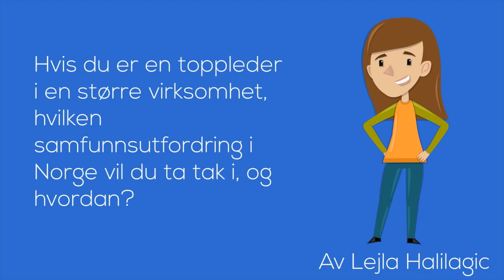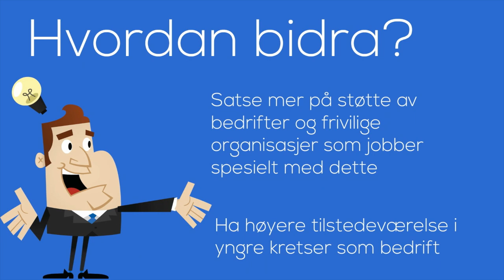Adecco - konsernsjefen 2015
Jeg er blant de 10 finalistene som kjemper om stillingen som Adeccos nye konsernsjef sommeren 2015, så jeg håper du likte videoen og stemmer på meg:)